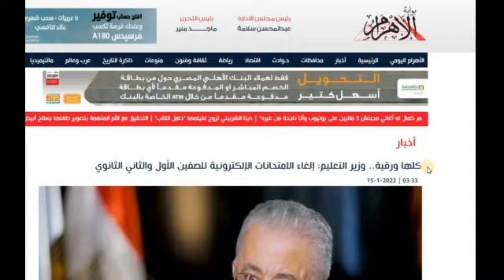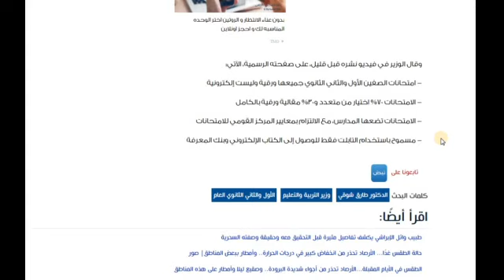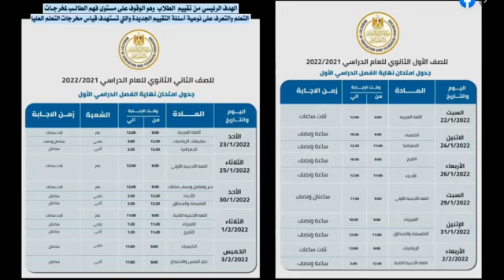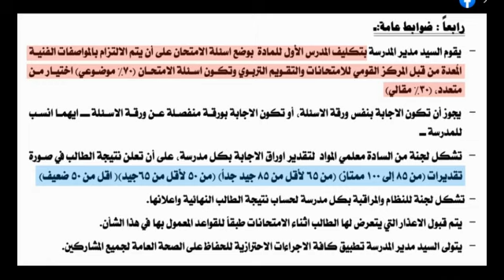عاجل : وزير التعليم منذ قليل : إلغاء الامتحانات الالكترونية للصفين الأول والثاني الثانوي العام